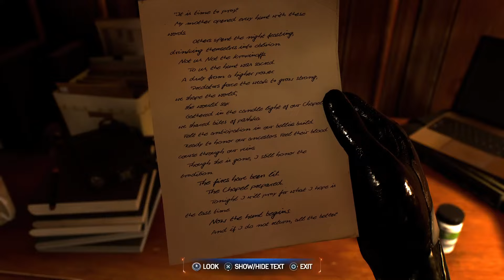The Amazing Fantasy Podcast Episode III: Power Series Overview and Predictions for Ghost Season 4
Welcome back to the channel. Join me live as I chat about my favorite drama series and share my hopes for the series! Power is one of those rare series' that started strong and ended its main run strong and even with James St. Patrick aka Ghost written out, the spin offs are just as good as the original series and that's rare. I hope Lucasfilm is taking notes. Drop a comment in the chat or post your thoughts afterwards!